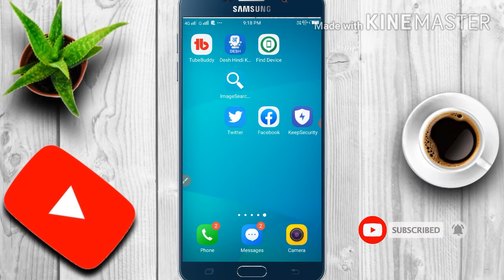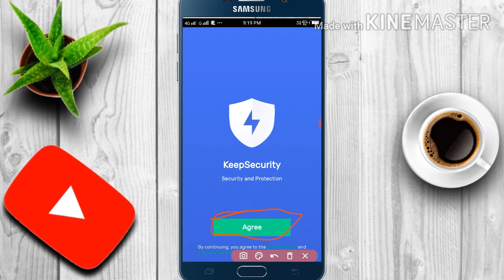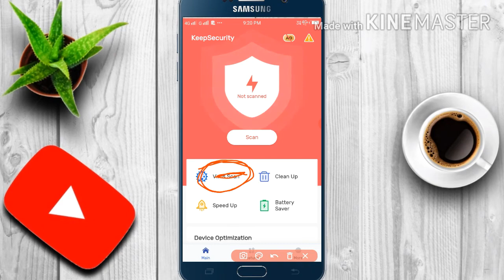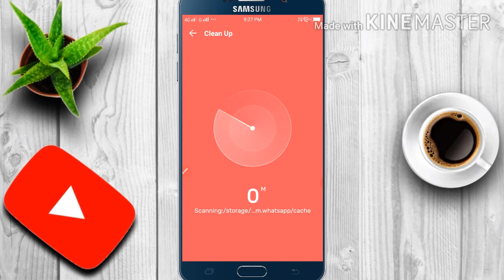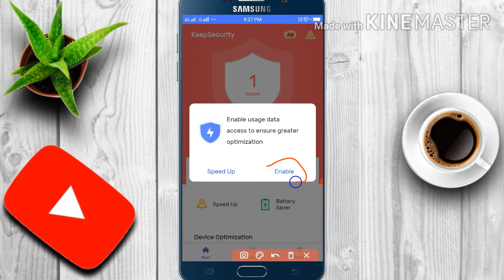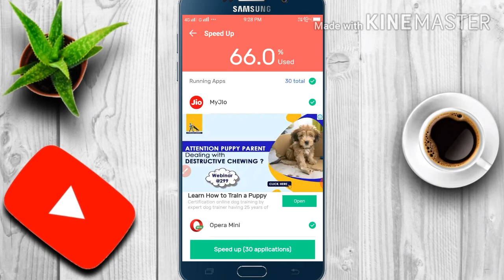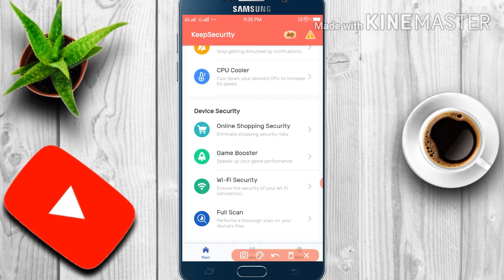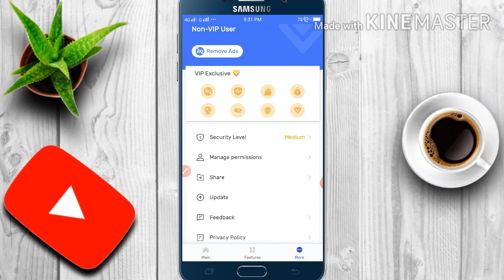phone ko hang hone se bahaye keep security app Se phone ke speed badaye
phone ko hang hone se bahaye keep security app Se phone ke speed badaye. About this video = es video mein hum apko batayege ke keep security app ke help Se Aap apni phone ko hang hone se kaise baha sakte hai aur apni phone ke speed ko bhi badah sakte hai. keepsecurityappsephonekohanghonesebahaye. phonekohanghonesebahayekeepsecurityappsephonekespeedbadaye. sktelecommandawali. keepsecurityappkyahaikaiseusekare.